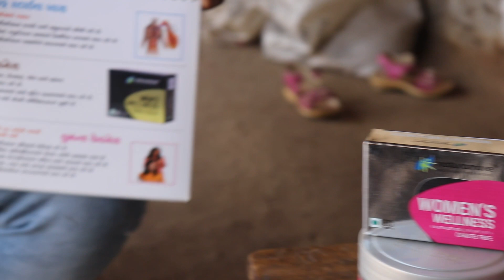PREGNANCY RESULT AFTER 12 YEARS OF MARRIAGE | NATURAMORE RESULT | NETSURF NETWORK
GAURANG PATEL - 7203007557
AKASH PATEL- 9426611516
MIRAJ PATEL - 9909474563